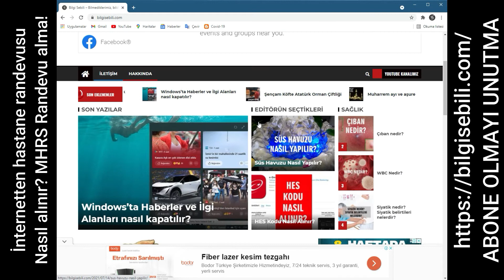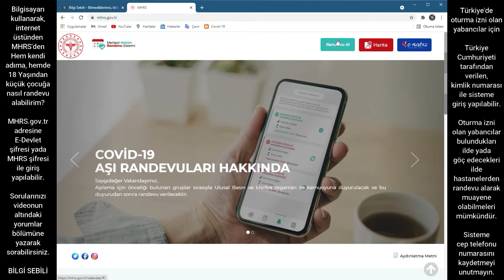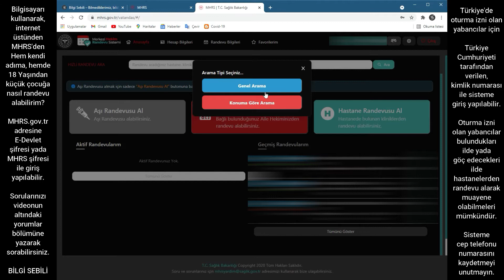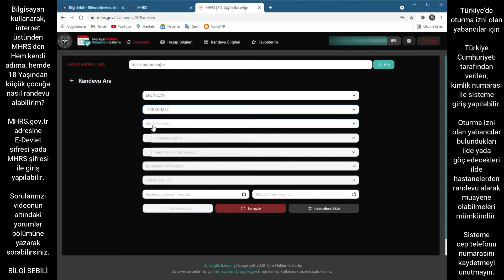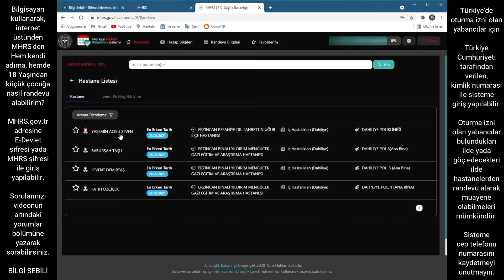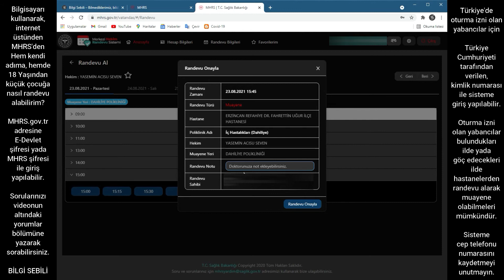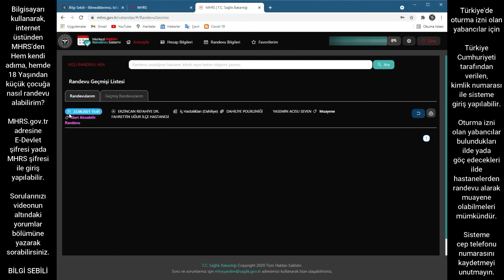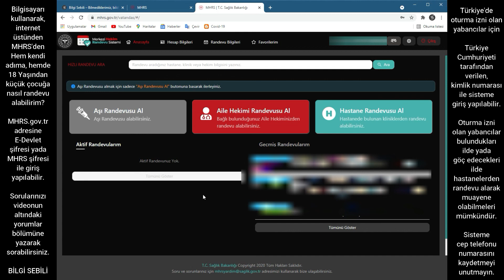Bilgisayardan MHRS Randevusu Nasıl Alınır - MHRS Randevu alma - MHRS Hastane Randevusu - Çocuk MHRS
00:00 Bilgi Sebili Giriş Web Sitesi
00:49 MHRS İnternet sitesine nasıl girilir
01:04 MHRS'ye TC Kimlik Numarası ile Giriş
02:10 Çocuklara nasıl randevu alınır
03:08 Nasıl randevu alınır?
04:20 Genel arama ile randevu nasıl alınır?
08:28 Randevu Onayı
10:02 Randevu Nasıl İptal Edilir
11:58 Final MHRS

Hastane Randevusu Nasıl Alınır
SGK randevusu
SSK Randevusu
MHRS'den nasıl randevu alınır
Bilgisayardan MHRS randevu alma
Bilgisayardan hastane randevusu nasıl alınır
Laptop'tan MHRS randevusu nasıl alınır
Laptop ile hastane randevusu almak
Hastaneden randevu
iç hastalıkları
kulak burun boğaz
üroloji
dahiliye
bulaşıcı hastalık
intaniye
kadın doğum
kadın hastalıkları
SGK
Randevu
internetten hastane randevusu nasıl alınır
hastaneye nasıl gidebilirim
yabancılar için Türkiye hastanelerine nasıl gidilir
yabacılar Türk hastanelerine gidebilir mi
Öncelikli hasta
65 Yaş üstü öncelikli hasta
Nasıl hastaneye gidilir
Hekim randevu
Merkezi Hekim Randevu Sistemi
Sağlık Bakanlığı
Şehir Hastanesi
Şehir Hastanesinden Nasıl Randevu alınır
Randevu alma işlemi
Sağlık hizmetleri
MHRS'den ücretsiz randevu
MHRS'den ücretli randevu
TC
TC Kimlik NO